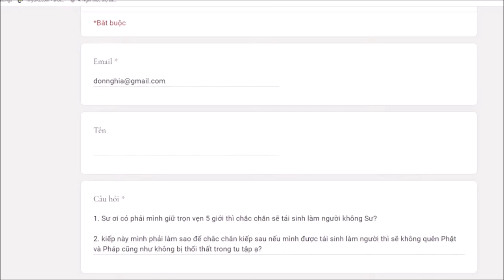489. Giữ 5 giới có chắc chắn tái sanh làm người không?